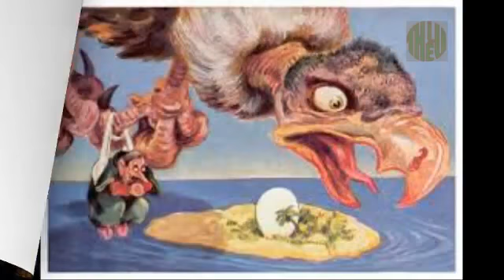The First Voyage of Sinbad (Learning English - Elementary)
The Sinbad stories are part of the 1001 Nights, a series of amazing and magical tales which were told by the princess of storytellers, Scheherazade to her .

A poor man of Baghdad rests by the gates of a fabulously wealthy merchant. He is invited in by the owner and discovers that they share the same name – Sinbad .

By coincidence the poor man has the same name as the wealthy one. He bemoans the unfairness of the world. The rich Sinbad responds by telling the stories of .